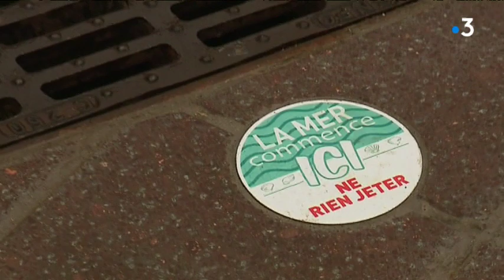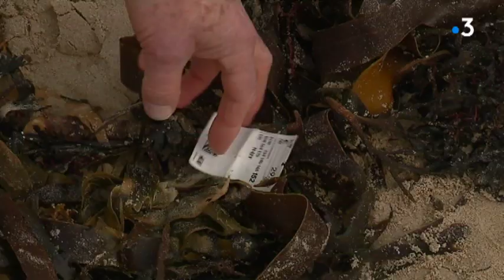Pollution en mer : des macarons sur la côte d'Émeraude pour éduquer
"La mer commence ici, ne rien jeter", un message au pied des bouches d'égoût. L'association coeur Emeraude lance une action de sensibilisation du public dans les communes du littoral d'Ille-et-Vilaine et des bords de Rance, qui préfigurent le futur parc naturel régional Rance-Emeraude.

Le reportage à Dinard (35) de Catherine Jauneau et Jean-Michel Piron - Interviews : Jean-françis Richeux, vice-président association Coeur Emeraude - Stéphan Odoard, directeur des Services techniques Dinard - Jean-claude Mahé, maire de Dinard